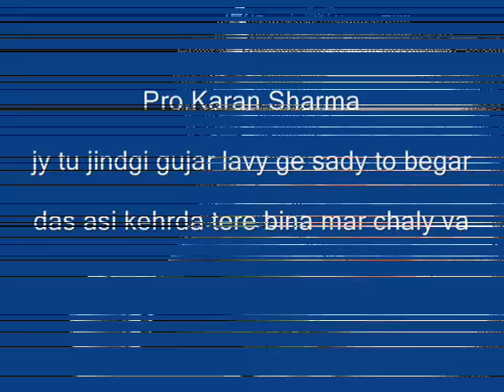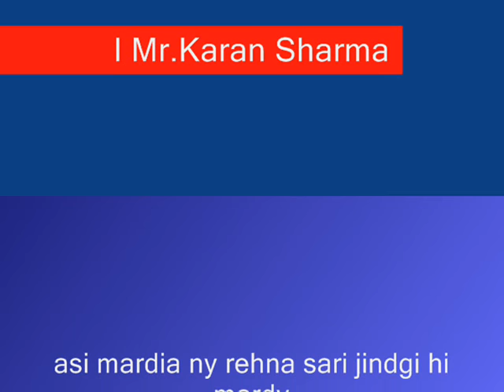asi mardia ny rehna sari jindgi hi mardy ProKaran Sharma